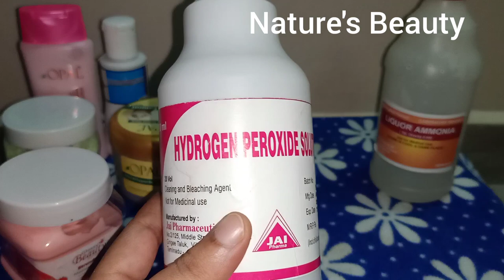Beautician course with certificate || Class -3 || Pedicure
In this video we will see pedicure at home with easy steps